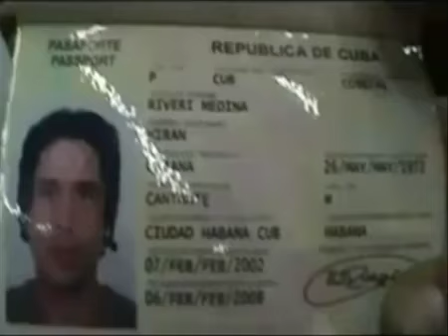Ruzzo - Cantante de Orishas - Video Promo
Ruzzo, cantante de Orishas, se suma a la presentación de Cuban Beats All Stars en Niceto Club!!

Domingo 30 de Junio 21 hs.